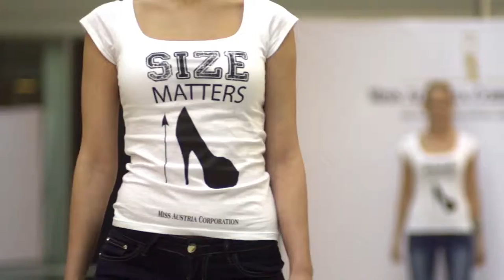Miss Austria Akademie 2014 - Tag 2 - Catwalk u. Interview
Der zweite Tag der Miss Austria Akademie 2014 mit Inteview und Catwalk Training.